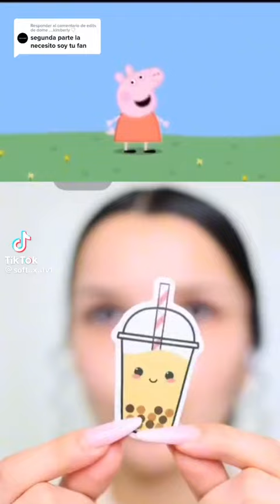jaja pepa la chola